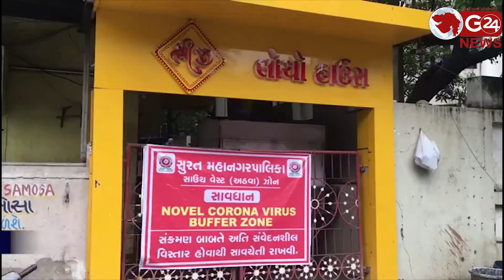Surat કોરોના વકર્યો સિટીલાઈટના શ્રીજી લોચોના છ કામદારો પોઝિટિવ આવતા સીલ || G 24 NEWS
નાસ્તાની દુકાનના કર્મચારીઓ પોઝીટીવ આવતા તંત્ર થયુ વધુ સર્તક